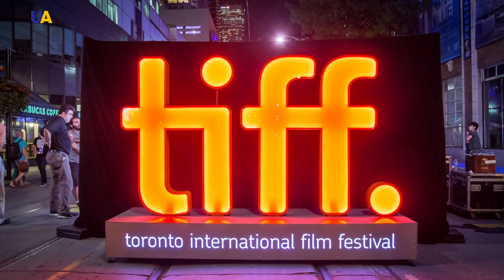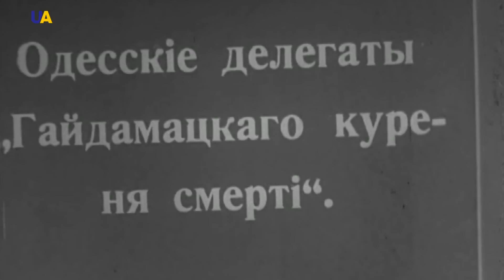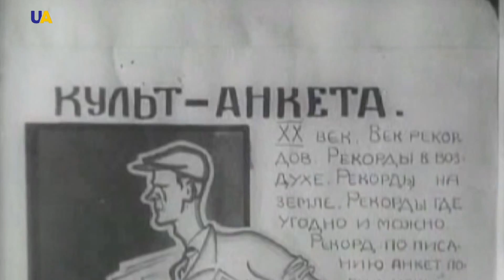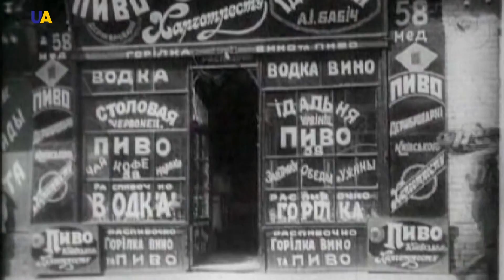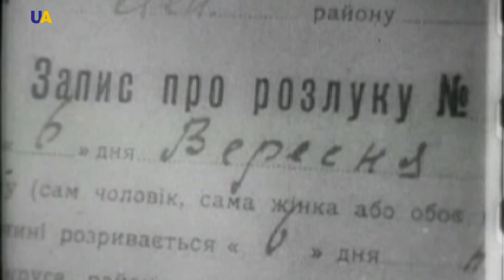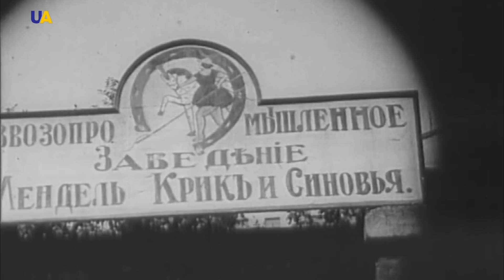Formation of Ukrainian Documentary | Making History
Ukraine is known in the world for its documentary films.
Back in the late 1980s, a documentary by Ukrainian filmmaker and cameraman Volodymyr Shevchenko "Chornobyl - a Chronicle of Difficult Weeks" won the prizes of nine international film festivals and entered the history of Ukrainian and world cinema in the 20th century.
132 countries of the world purchased the film for screening.